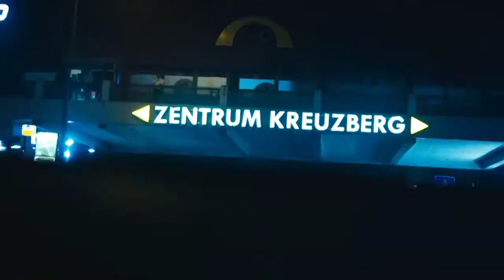Fight Kulüp 2 ama Her Verse Ceza (Khontkar hariç)